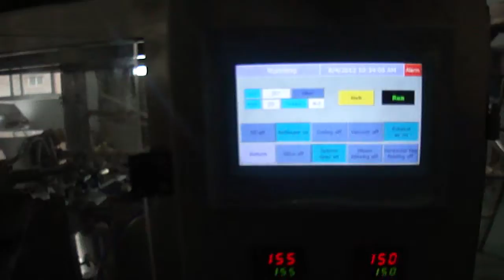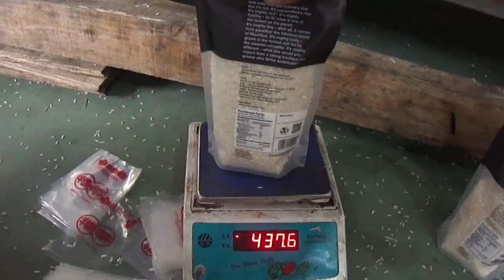Automatic Premade bag packing machine with multiheads weigher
The automatic rotary packing machine adopts precision indexing device and PLC to control each action and working station to make sure the machine is easy to operate and doing accurately.

- The speed of this machine is controlled by a frequency converter. So that It can adjust according to the specific material and pouch which you need to pack.

- The bag width, length, and type can be changed according to your demands in the same machine. Changing different bags and different size is easy. (If you have different bag size and bag type, please consult your Contact Person). Adjust size by one handle but button so that it can easily operate and fix.

- The machine adopts safety door system, waster washing system, alarm system. If somebody opens the machine door when the machine is running, the machine will alarm and stop. If the air pressure shows abnormal, the machine will stop and alarm. (Any other alarm can check by the machine specification)

- An automatic checking system can check bag situation, filing, and sealing situation. The system show —— 1: no bag feeding, no filling, and no sealing —— 2: no bag opening/open error, will no filling and no sealing
—— 3: no filling, will no sealing

- The packing materials loss low, what this machine is used the preformed bag pattern is perfect and has a high quality of the sealing part, this improved product specification.

- Product or packing bag contact parts adopt stainless steel or other materials which accord with the food hygienic requirements,
guarantee hygiene and security of the food.